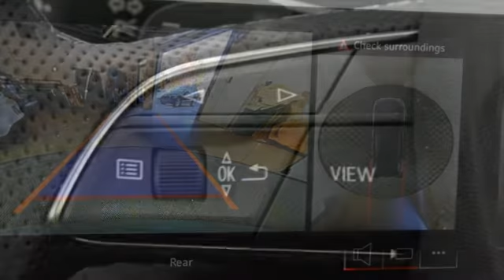Used 2022 Audi SQ5 Marietta Atlanta, GA U55270 - SOLD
Year: 2022
Make: Audi
Model: SQ5
Trim: Premium Plus
Engine: 3.0L TFSI
Transmission: 8-Speed Automatic with Tiptronic
Color: Gray
Interior: Black
Mileage: 1294
Stock #: U55270
VIN: WA1B4AFYXN2133208

Address:
1715 Cobb Parkway South